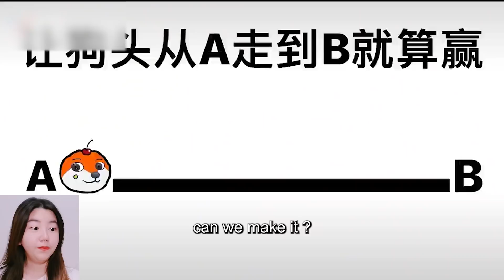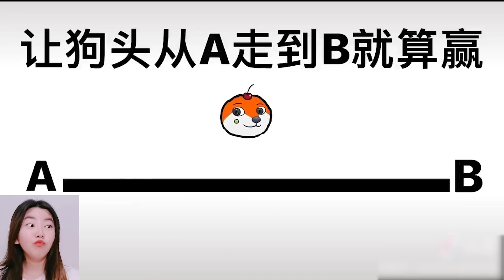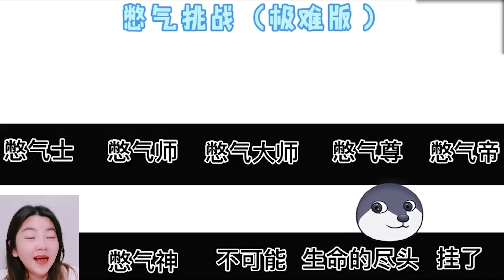【架麼饞】地獄級憋氣大挑戰，據說沒人能忍到最後，奇奇差點憋暈過去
更多精彩視頻看這裡👇👇：
地獄級憋氣大挑戰，你能撑到第几级！